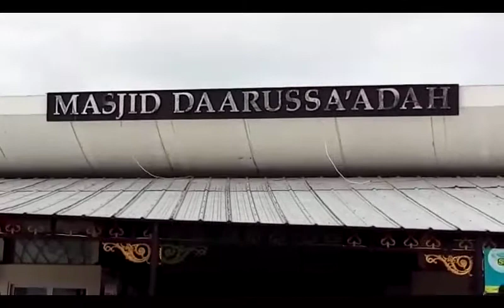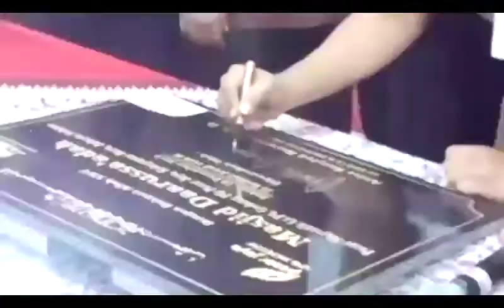Anies Resmikan Masjid Darussa’adah di Atap Pasar Mayestik